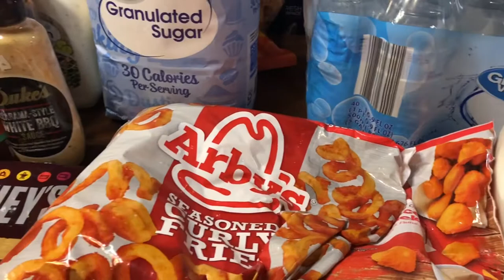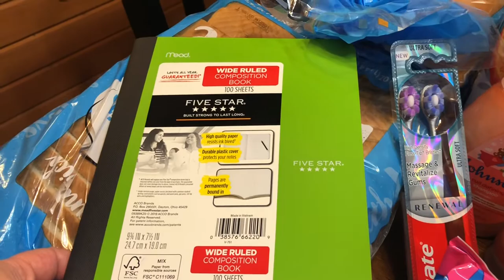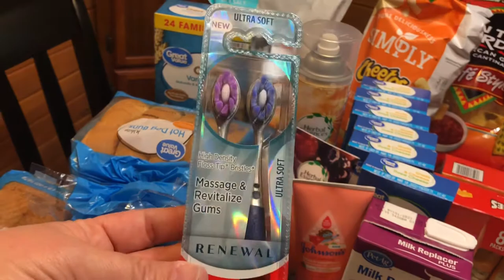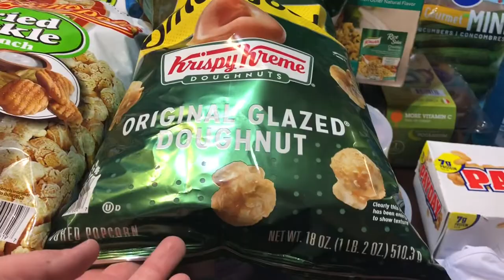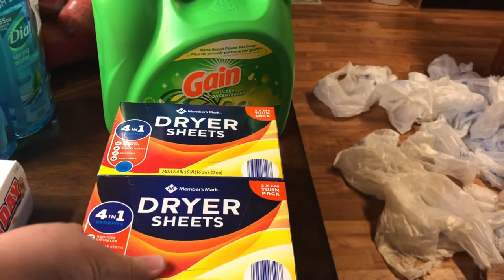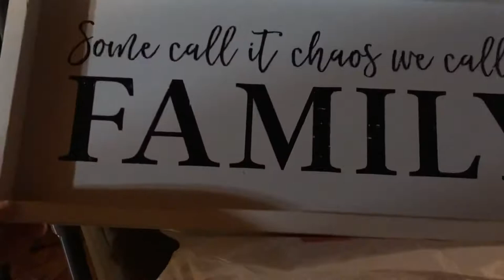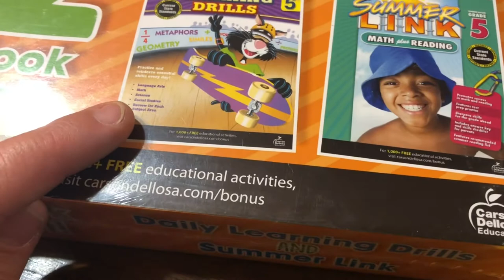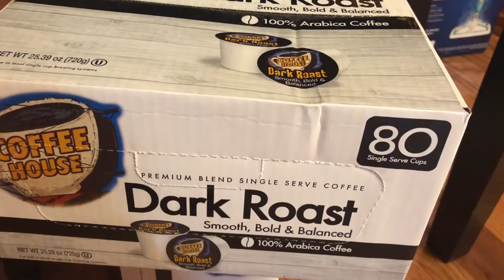Family of Six Walmart, Sam’s Club, Hobby Lobby, and Ollie’s Haul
Today’s video is a huge haul. It was mine and my husband’s 17th Anniversary and my parents volunteered to watch the kids for us so we could go out. We went out to eat and went shopping. There is a lot in this haul because it had been 2 weeks since we had grocery shopped.

Join us on Instagram at stephi_ks_farm_family.